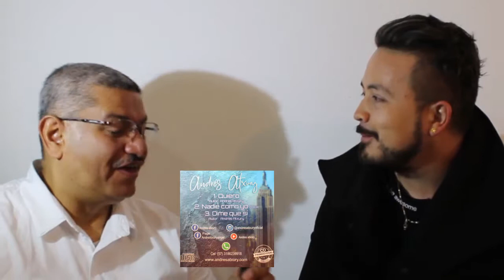Andres Atxury - 2/3 - Entrevista con Otoniel Zapata